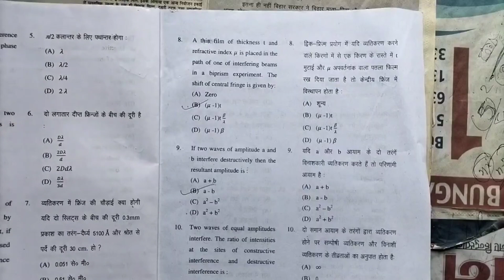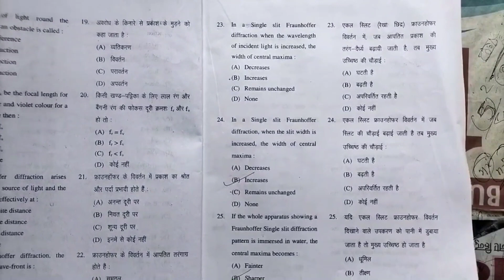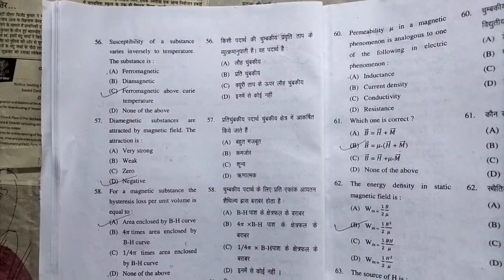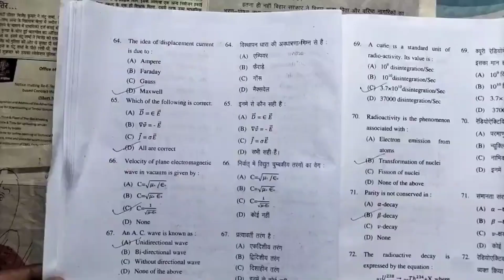BSC Part 2 Physics Subsidiary Objective question.lnmu part 2 Physics Subsidiary Exam vvi objective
About Coaching:-
Teacher:- Ranjeet Sir
Address:- थाना रोड निर्मली सुपौल
 ( निर्मली थाना से 100m पूरब)

About Video:-

@Ranjeet GS Research Centre
@Khan GS Research Centre  @math masti vlog
@maths masti  @wifistudy  @wifistudy 2.0
@wifistudy Studios  @Dear Sir  @SSC Maths By Mohit Goyal Sir
@Praveen Meena
ranjeet sir jhitaki
ranjeet sir
ranjit sir
ranjit
ranjeet
sir ranjeet
sir ranjit
रंजीत सर